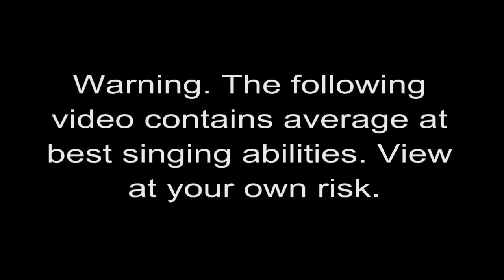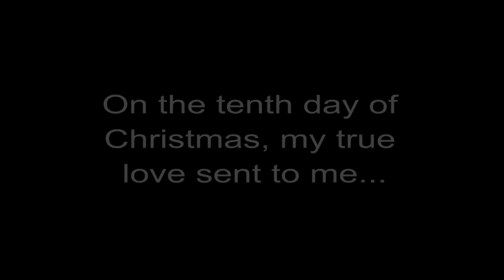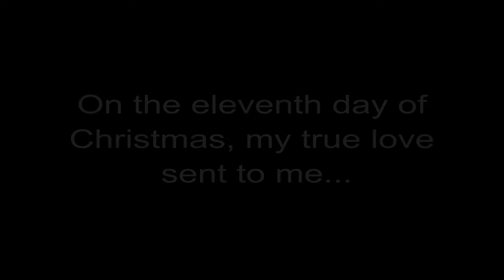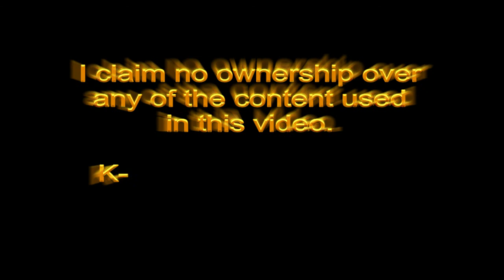The 12 Days of K-On (EDITED)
Again breaking my 'No more K-On videos' rule, but like the last one, I have a legit excuse.
Edits: new images, better singing (I hope), slightly tweaked in-video lyrics. Merry Christmas to you all.